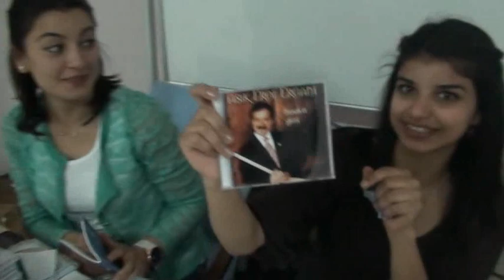1. AŞIKLAR ŞENLİĞİ (2012). Van Yüzüncü Yıl Üniversitesi. Düzenleyen: M. Murat Oto.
1. AŞIKLAR GECESİ (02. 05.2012). Van Yüzüncü Yıl Üniversitesi Van Gölü Çevresi Tarihi Eserler ve Kültürel Değerleri Araştırma Merkezi Müdürlüğü
Düzenleyen: M. Murat Oto.
Aşıklar
1. Aşık Poyrazoğlu (Ahmet Poyrazoğlu-Van/Erciş)
2. Aşık Çağlari (Mehmet Akçay-Van)
3. Aşık Celâli (Celal Yenitürk-Van)
4. Aşık Süphani ( Bayburt)
5. Aşık Ergani (Erzurum)
6. Aşık Turavi (Erzurum)
7. Aşık Aşikar (Osmaniye)